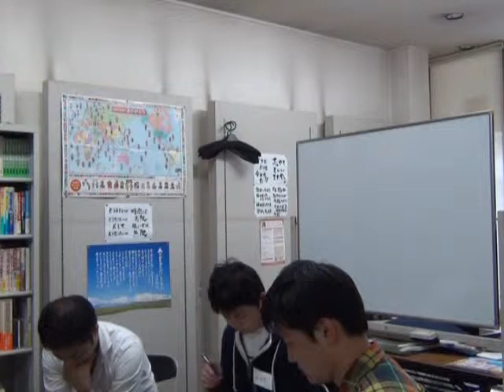メントレ⑤投稿するだけで良い気分になる●●ページ？